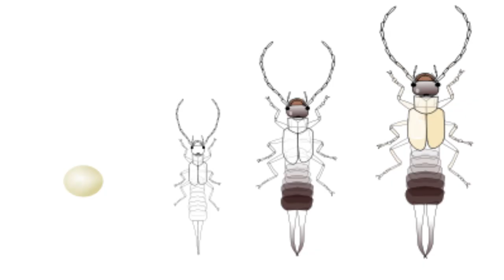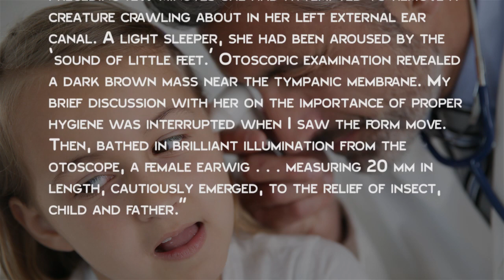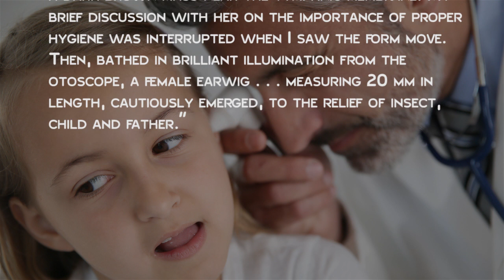Do Earwigs Really Lay Eggs in Your Ears?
In this video:

To answer the question of whether earwigs actually like to go in your ear to lay eggs or not, we’ll start off talking about the mating habits of the earwig.  To make baby earwigs, the male grabs and holds onto the female and they, literally, bump uglies. The eggs may not fertilize immediately (the sperm can hang around for several months before fertilizing the eggs), but ultimately they will.